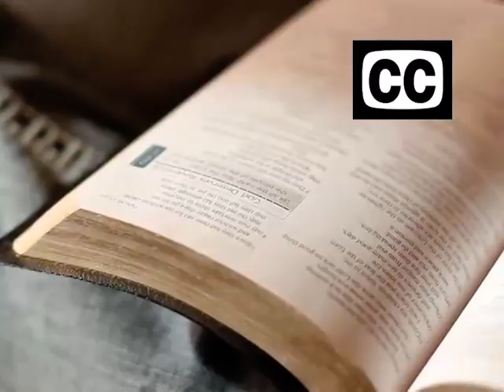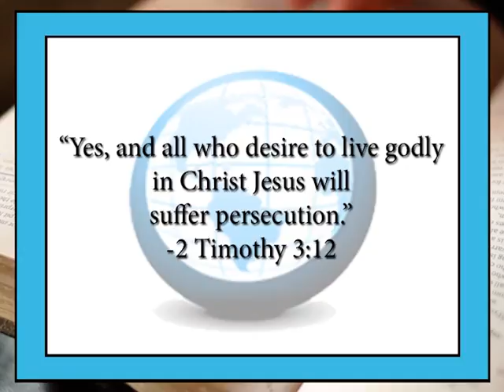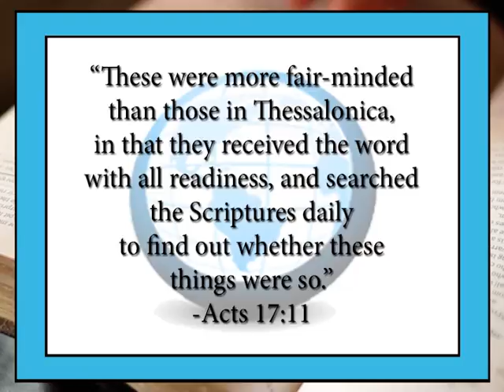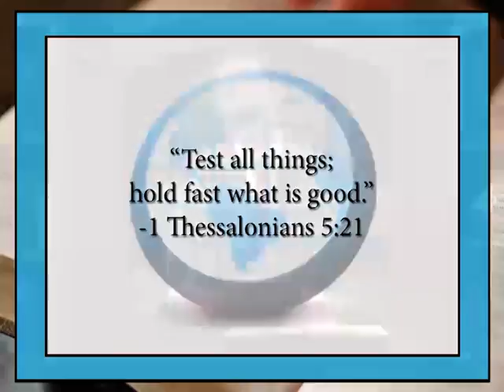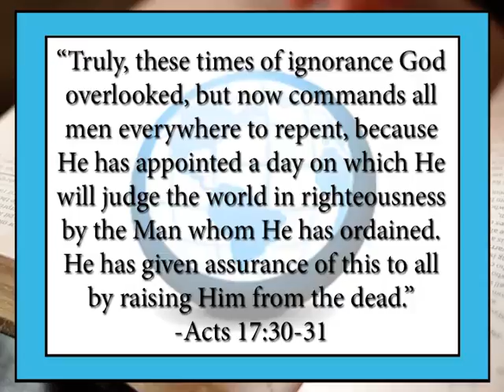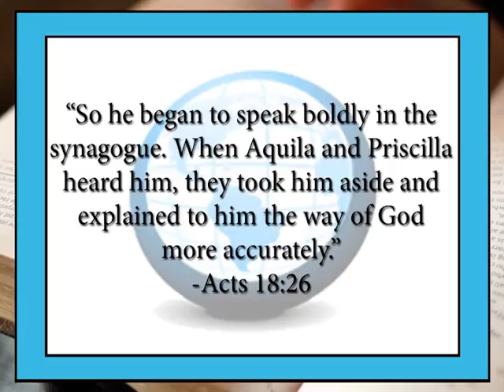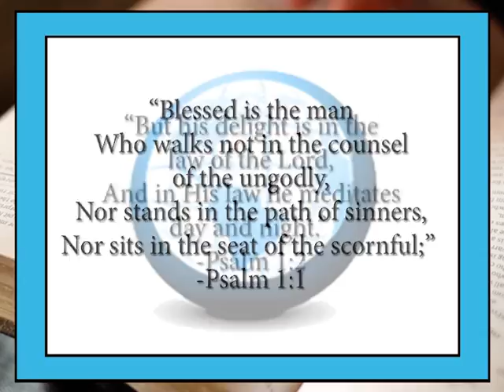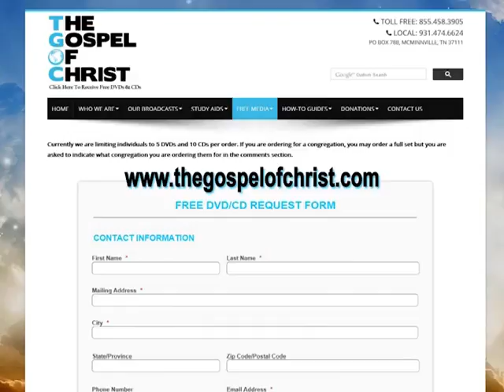The Gospel To The World (Part 2) - Acts (acts-05) - The Gospel of Christ